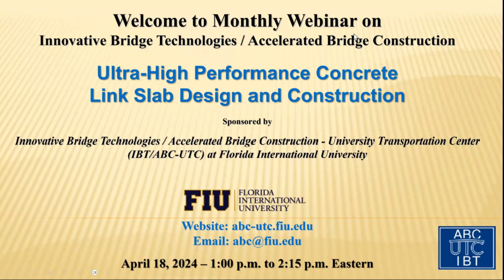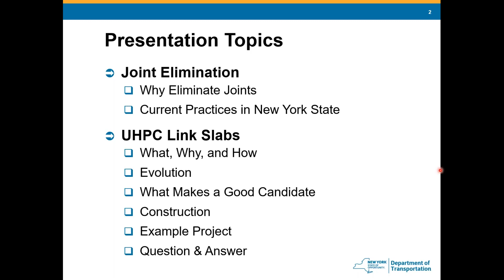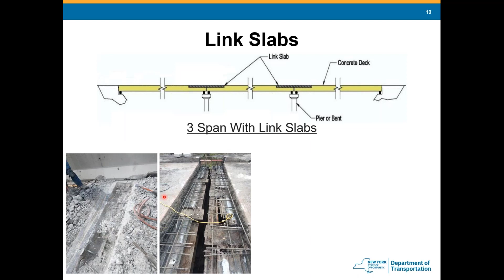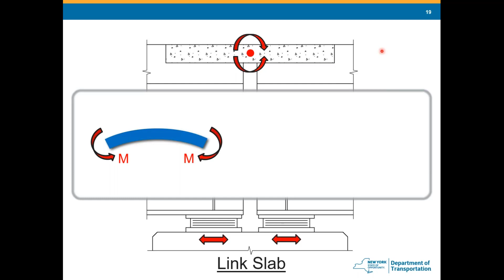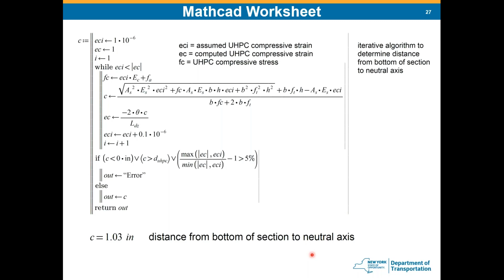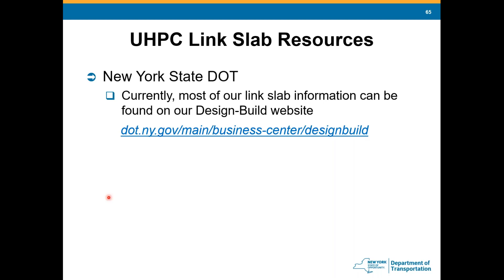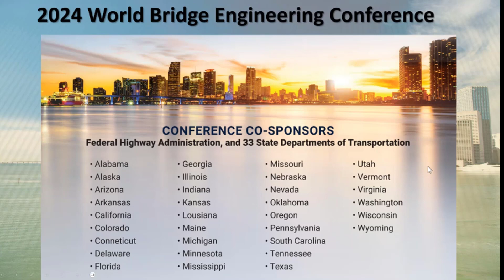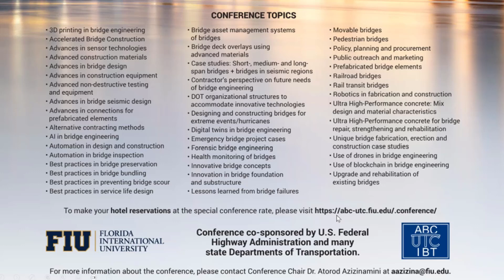Ultra-High Performance Concrete Link Slab Design and Construction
Retrofitting existing bridges with Ultra-High Performance Concrete (UHPC) link slabs provide a highly durable, minimally intrusive means to eliminate problematic deck joints from non-continuous bridges. The New York State Department of Transportation developed the first UHPC link slab in 2012 and has had great success with their implementation on over one hundred bridges. The evolution of UHPC link slabs, how they work, design considerations, what makes a good candidate for their installation, construction details and procedures, along with an example project will be presented.